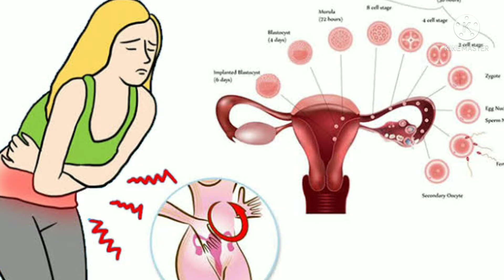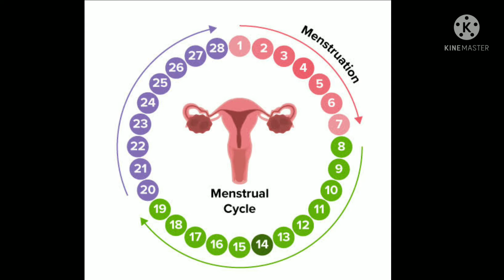क्या periods pain ख़तरे कि निशानी है? periods pain(मासिक धर्म)के दर्द से छुटकारा कैसे पाएं।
पीरियड खत्म होने के बाद पेट में दर्द

पीरियड पेन किलर टेबलेट नाम

पीरियड पेन रिलीफ मेडिसिन in Hindi

पीरियड में दर्द की दवा

मासिक धर्म के समय दर्द की Homeopathic दवा

मासिक धर्म में पेट दर्द

पीरियड के बाद पेट दर्द क्यों होता

मासिक धर्म के समय सावधानी

पीरियड के टाइम दर्द

मासिक धर्म में परहेज

पीरियड के समय कमर में दर्द

मासिक धर्म के समय कमर दर्द

पीरियड में पेट दर्द की दवा

मासिक धर्म के समय दर्द की दवा